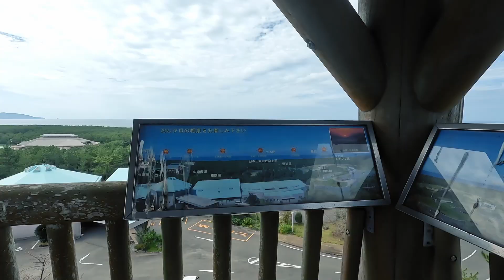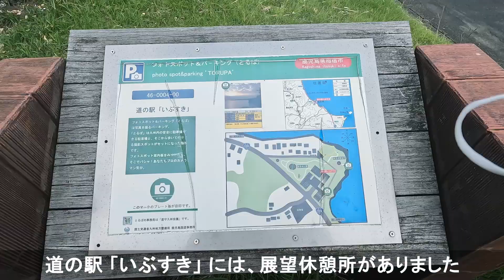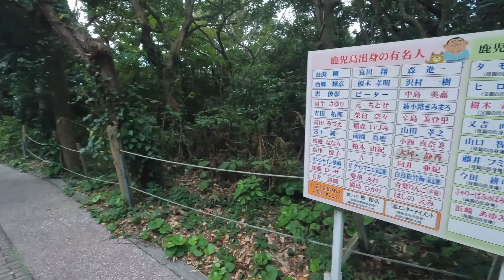【レブル1100】ゆっくり日本一周ツーリング・キャンプ ５日目 鹿児島県 九州編 ドローン空撮有り (バイク旅)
50代半ばのリターンライダーが、分割　ゆっくり日本一周ツーリング・キャンプ。
レブル1100DCTで、鹿児島県の吹上浜海浜公園、道の駅 いぶすき、長崎鼻 竜宮神社、薩摩長崎鼻灯台をドローン空撮を交えご紹介。
ほぼBGMと字幕だけなので、のんびりご視聴ください。